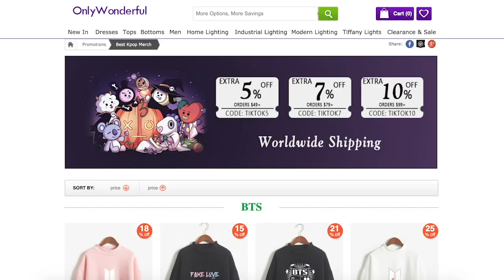TREASURE 'Orange' Listen Reaction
this song is so sweet i love ittt